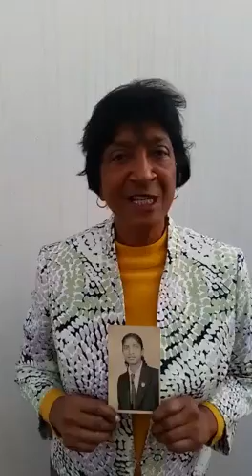Judge Navi Pillay - whenIwas15 ICC campaign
Judge Navi Pillay on being 15 and experiencing apartheid, injustice and discrimination.

Dedicated to the cause of justice, Judge Pillay has served as, among others, the United Nations High Commissioner for Human Rights, an ICC Judge, and President of the International Criminal Tribunal for Rwanda.

Mme la juge Navi Pillay revient sur ses 15 ans, son expérience de l’apartheid, l’injustice et la discrimination.

Dévouée à la cause de la justice, la juge Pillay a travaillé, entre autres, en tant que Haut-Commissaire des Nations Unies aux droits de l'homme, juge à la CPI, et Présidente du Tribunal pénal international pour le Rwanda.

« Quand j´avais 15 ans, comme toutes les personnes de couleur à cet âge, nous avons vécu l´apartheid, l’injustice et la discrimination. Le gouvernement était oppressif, les lois étaient oppressives et les tribunaux coopéraient avec ces lois. Même enfant, nous subissions la discrimination. Quand j´allais acheter des bonbons dans les magasins, les vendeurs blancs refusaient de me servir parce que j´étais noire. A une plus grande échelle, il y avait des détentions, des emprisonnements et des restrictions imposées aux personnes. Nous n’avions aucun recours. A l’âge de 15 ans, je souhaitais que nous puissions faire appel à un système de droit supérieur, une institution plus haute, afin que nous, les victimes, puissions obtenir justice ».

In marking its 15th anniversary in July 2017, the ICC reached out to global audiences with a digital campaign on its website, Facebook, Twitter, Tumblr, Flickr and YouTube, welcoming participants to tell stories of wheniwas15, and how events in their youth shaped their sense of justice. In addition to reflecting on the past, the campaign also looks to the future, mobilizing people to help build a morejustworld.

The Facebook campaign featured, among others, 15 milestones in the Court's first 15 years, a series of 15 achievements, and stories of over 15 leaders of global peace and justice efforts. The ICC thanks these and all other participants who have shared their stories and helped mark its 15th anniversary, showing global support for justice, peace and the well-being of the world.

Commémorant son 15ème anniversaire en juillet 2017, la CPI s'est adressée aux publics mondiaux par le biais d'une campagne numérique sur son site Internet et ses comptes Facebook, Twitter, Tumblr, Flickr et YouTube, en invitant les participants à partager leurs récits sur le thème avoir15ans, et sur la façon dont les événements de leur jeunesse ont façonné leur sens de la justice. En plus d'une réflexion sur le passé, la campagne se tourne également vers l'avenir, mobilisant le public à contribuer à la construction d'un monde plus juste.

La campagne Facebook a mis en avant, entre autres, 15 étapes clé des 15 premières années de la Cour, une série de 15 réalisations, et des récits de 15 dirigeants œuvrant pour la paix et la justice mondiale. La CPI tient à remercier ces derniers et tous les autres participants qui ont partagé leurs récits et contribué à la célébration de son 15ème anniversaire, montrant ainsi un soutien mondial pour la justice, la paix et le bien-être du monde.